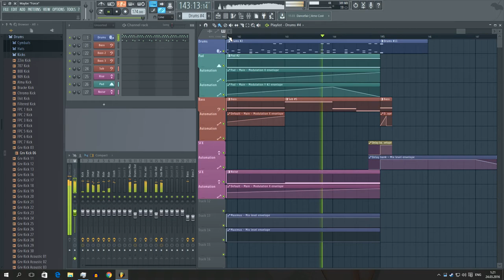Digital Dj A$ - Maybe "Force" (Original Mix)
I don't know how to name it...